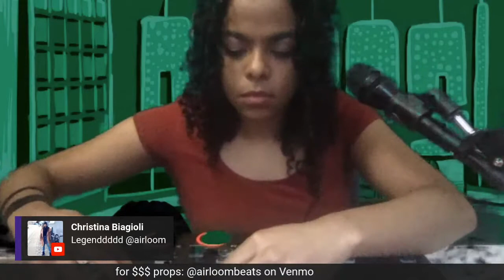Airloom Beats flexes her sooper loops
In this first ever beatflex, @airloombeats brings the heat to Props! in a live solo musical performance. Yeah, she got the Props!

Get ticket for the December 5 Season Finale

Who got the props?